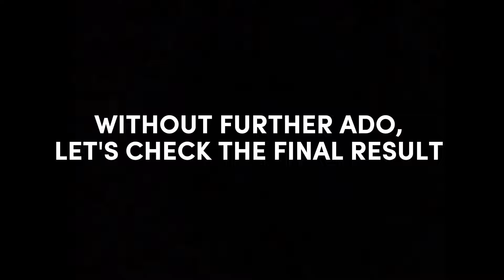AI Made me a BETTER BETTER Brawl Stars Ad.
Welcome to the Official YouTube channel of PHOENIX NINJAS ⇚
₊·-͟͟͞➳ 𝓥𝓲𝓭𝓮𝓸 : A BETTER Brawl Stars Ad
₊·-͟͟͞➳ 𝓣𝓱𝓾𝓶𝓫𝓷𝓪𝓲𝓵 : Phoenix Ninjas
₊·-͟͟͞➳ 𝓔𝓭𝓲𝓽𝓸𝓻 : Phoenix Ninjas